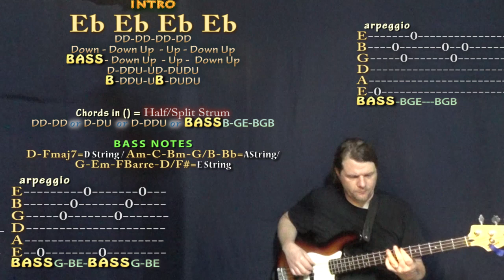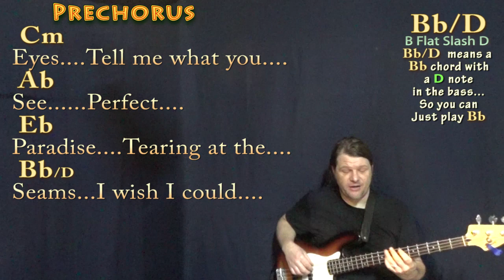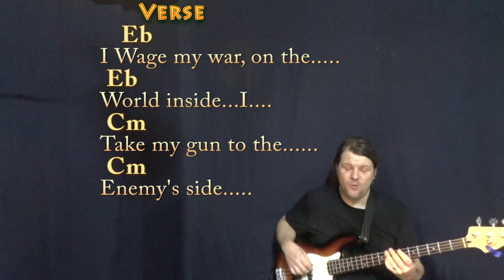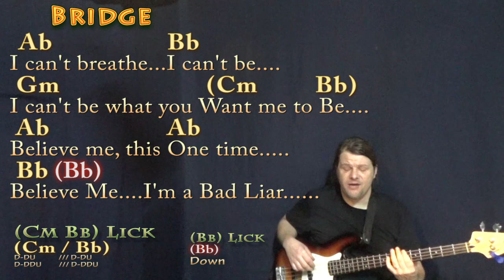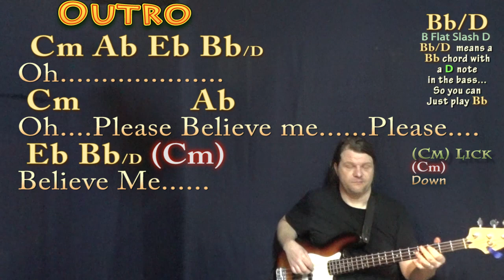Bad Liar (Imagine Dragons) Bass Guitar Cover Lesson in Eb with Chords/Lyrics